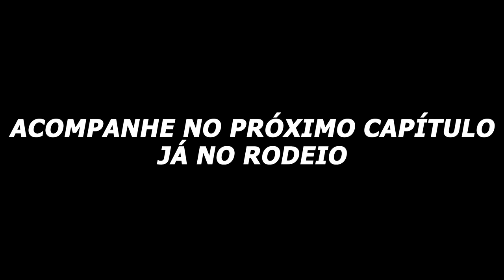REALIZEI O SONHO DO MEU AMIGO NO RODEIO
GALERA  QUEM LEMBRA DO MEU AMIGO DIOGO